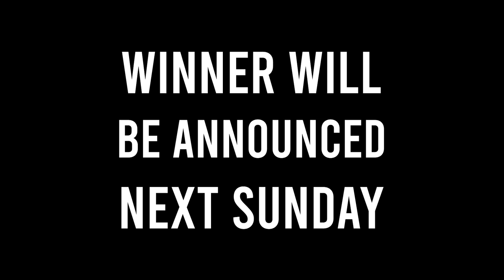ASHL Championship - FULL GAME | GoPro Hockey Goalie Video - Finals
This is the full championship game for my 2019 summer season.

Gear I use to filmed hockey games with:
2 of these Memory Cards